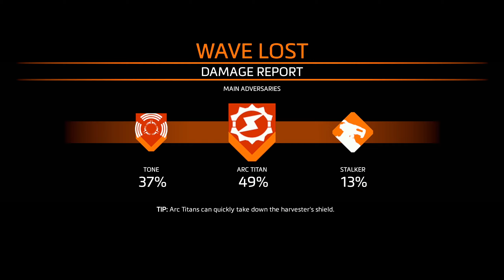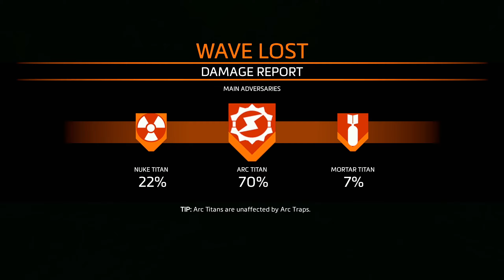TITANFALL 2 - MASTER DIFFICULTY - FRONTIER DEFENSE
It's time to try Frontier Defence on master difficulty and I don't think I'm ready but I'll give it my best shot!!!

► CHAPTERS:
0:00 INTRO
0:50 WAVE 1
5:45 WAVE 2
10:02 WAVE 3
19:10 WAVE 4
25:30 FINAL WAVE!!!
39:24 OUTRO ( thanks for watching )